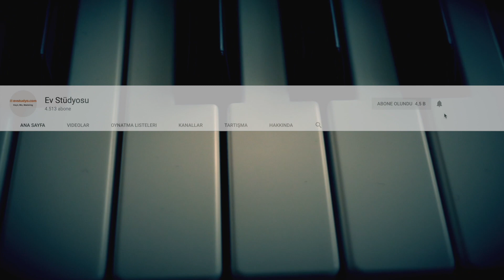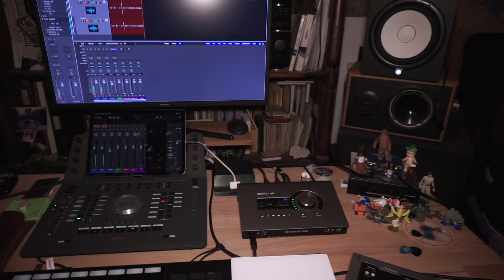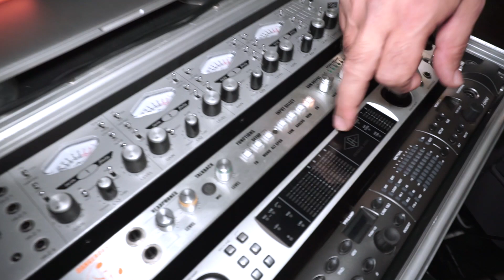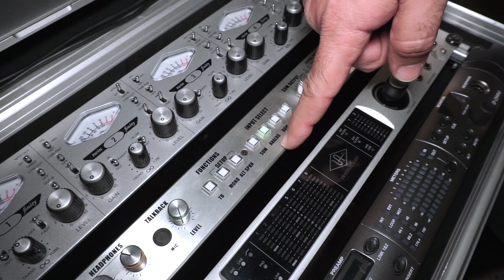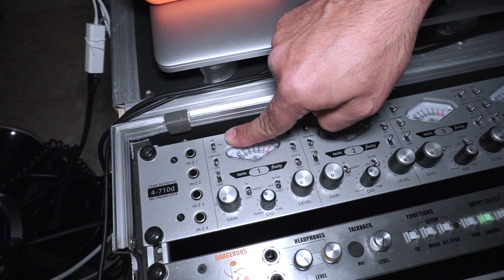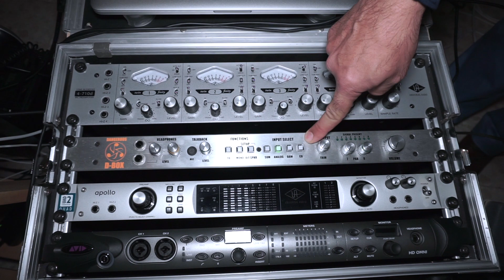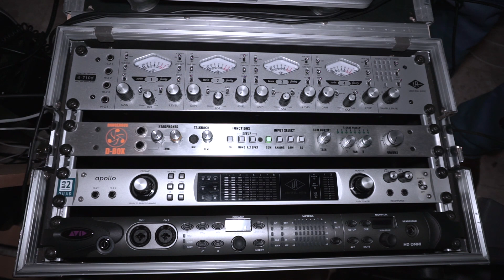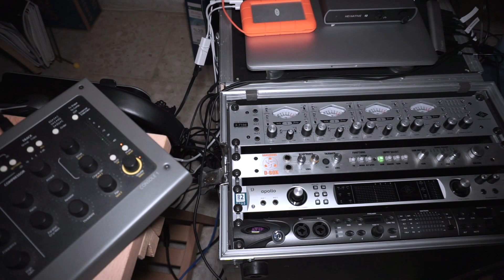KIBRIS HOME STUDIO TURU (Bölüm - 2)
Kıbrıs 'taki home studio turumuzun bu bölümünde stüdyonun sinir sisteminde yer alan komponentlerden bahsettik. Universal Audio Apollo Quad, Apollo X4, Dangerous Audio D-Box, Avid Pro Tools HD Omni, Sattelite vb. Keyifli seyirler...

Merhaba, ben Tayfun Göl! Evde müzik stüdyosu kurmak için neler gerekiyor? Ev stüdyosu için bilgisayar nasıl olmalı? Nasıl ses kaydı yaparım? Mix, mastering ne demek, nasıl yapılır?  Gibi soruları siz de soruyorsanız ev stüdyosu youtube kanalında ve web sitesinde bu tip sorulara yanıt olacak ücretsiz eğitici bilgiler yayınlıyorum. Ev Stüdyosu youtube kanalında ve web sitesinde genel olarak ses kartı, ses kayıt programları (DAW), mixer (mikser), kulaklık, referans monitörü, mikrofon çeşitleri, müzik prodüksiyonu, gitar ve gitar ekipmanları, akustik müzik vb. konular hakkında detaylı bilgiler bulabilirsiniz. Keyifli ve bol müzikli günler dilerim.